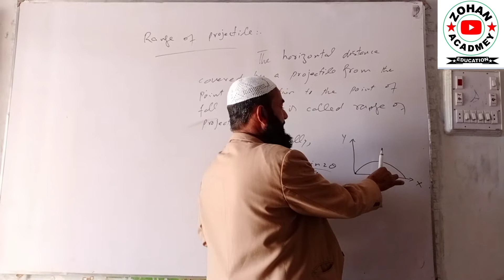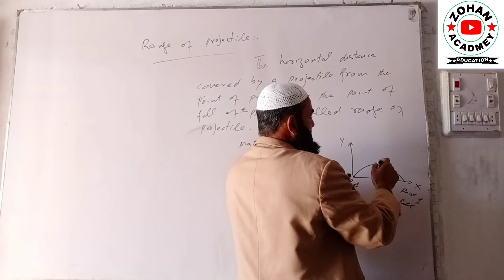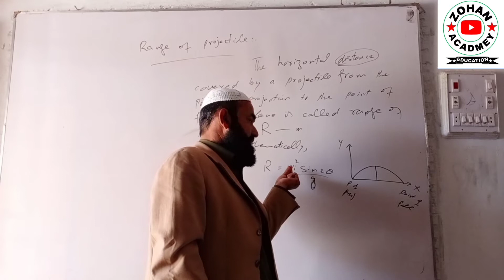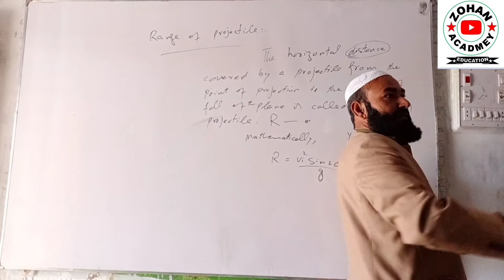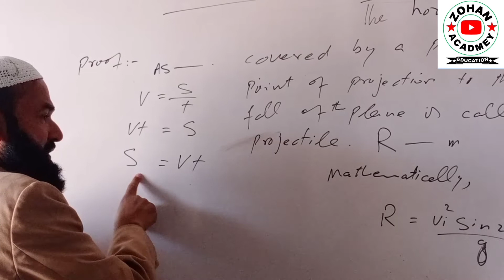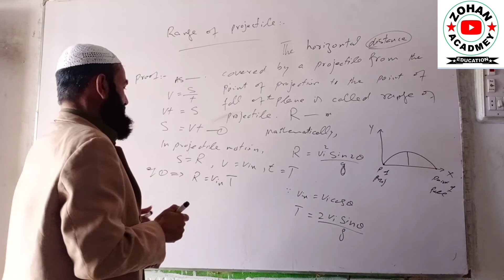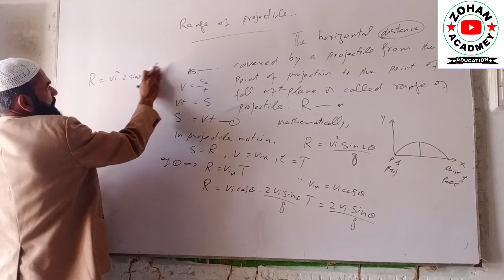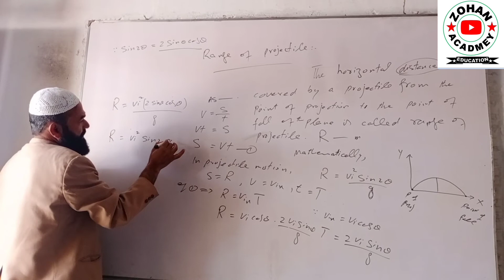Range of projectile || Unit 03 || Abdul Qudus khan || Zohan Academy